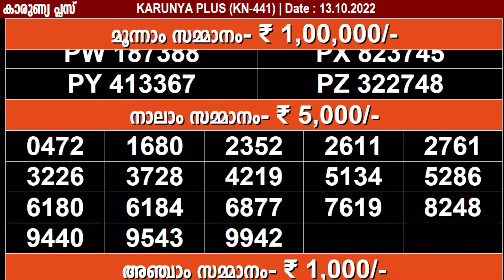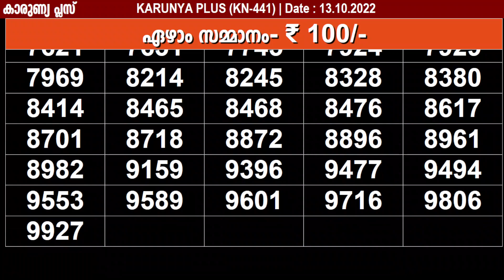KERALA LOTTERY KARUNYA PLUS KN-441 KERALA LOTTERY RESULT 13/10/2022 | KERALA RESULT TODAY